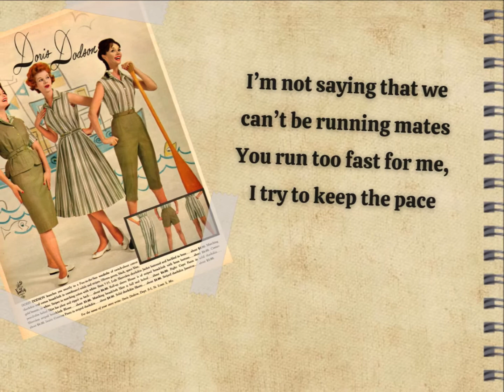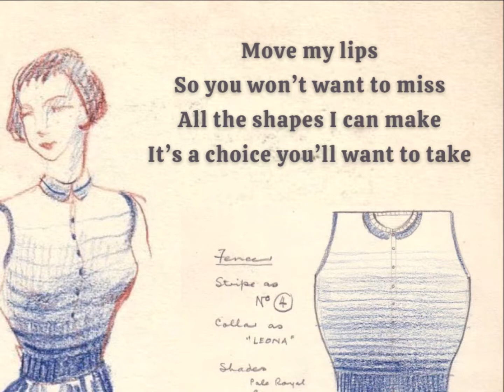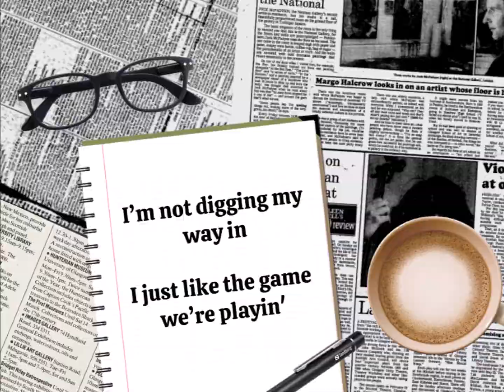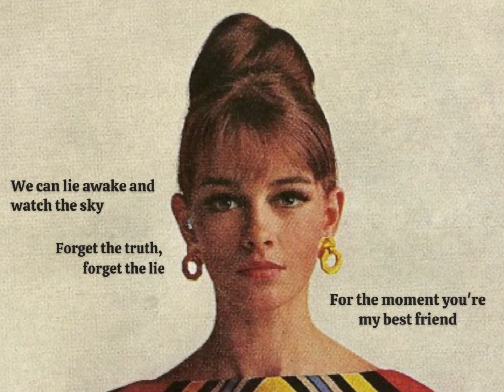Belle and Sebastian - Best Friend (Lyrics)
Featuring the vocals of Carla J. Easton

From the album 'How To Solve Our Human Problems'